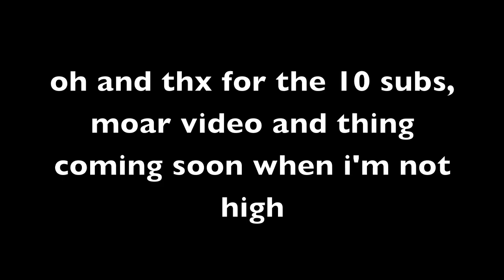attempt at rubberfruit video+ sub milestone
i was very bored so i saw a rubberfruit video and it... it... OHGODWHATIBlackedOutAndWokeUpAndThisWasSomehowUploadedSowhatever

and thx for the subs guys, more masterpeices coming soon!
any ideas for a video cand be placed in comments, and i will go over them and choose the best idea. have a nice oktoberfest